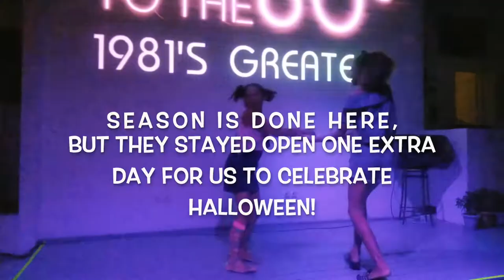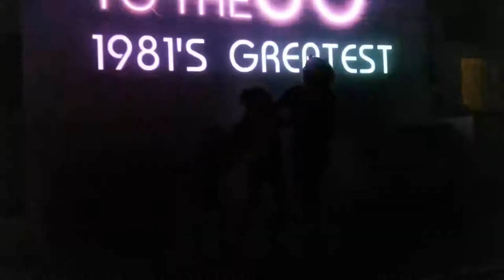Happy Halloween from Naxos Greece with Full Time Travel KIDS 2019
Happy Halloween from Greece! Our kids have been mentioning Halloween now for months. They were pretty bummed when they realized we'd be on this small island in Greece where they don't celebrate the holiday at all. Worldschooling life. Wally & I have been going to this great little cafe/bar for movie date nights and we ended up asking the owner if he would be willing to show a family friendly Halloween movie and he said yes! He put up the cutest Halloween posters and we watched Casper and had a dance party. Throw in some candy from mom & dad's last shopping trip on the island earlier today and ta-dah! Happy kids. We are so grateful to Propokios Arts Festival!!

__ABOUT US__